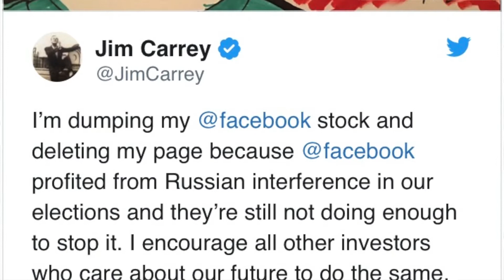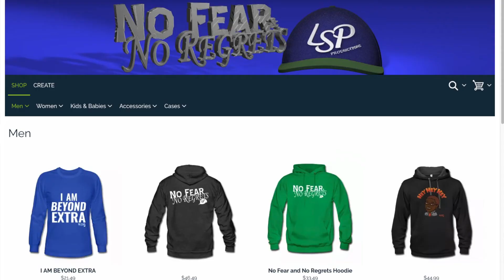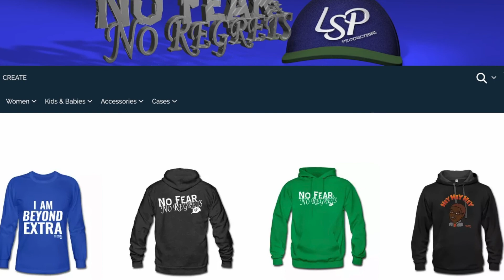McDonald's Fries Cure Baldness!?!?!?!?!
Happy Wednesday, Y'all!

Today, I'm talking about a study that found that McDonalds Fries may Cure Baldness, Jim Carrey Facebook Boycott, & A Bathroom Wedding.